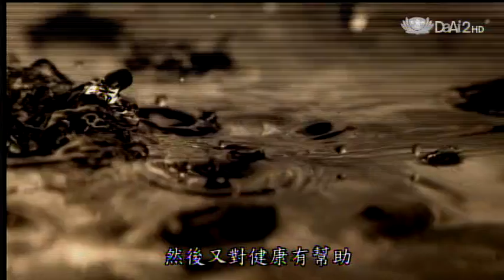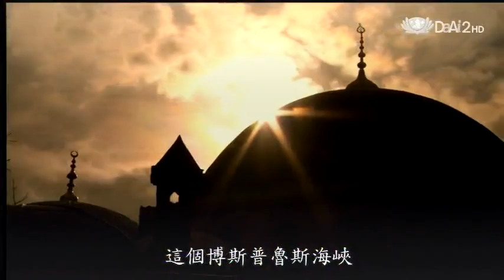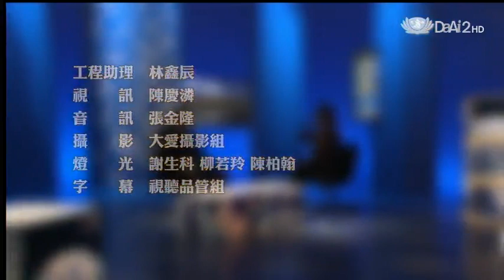20140303《地球證詞導讀》地球解密 深入地心